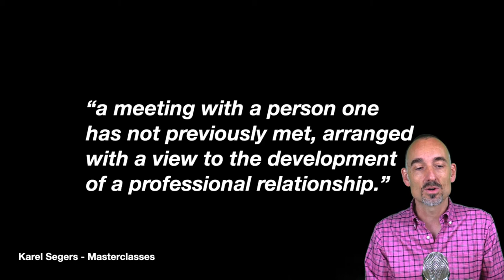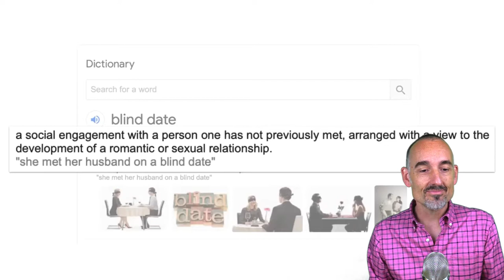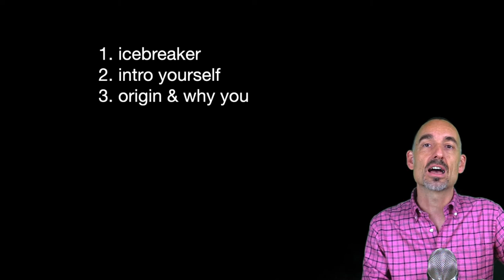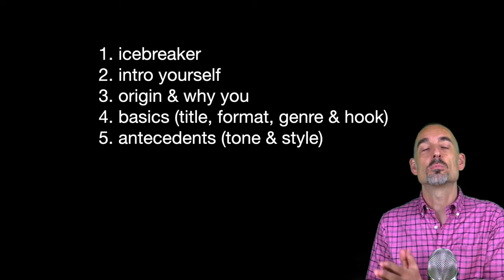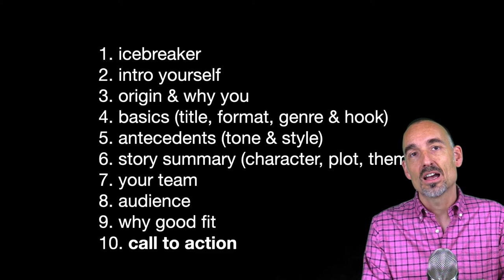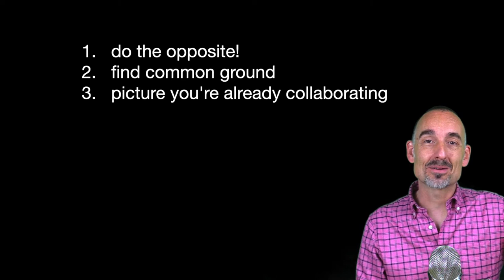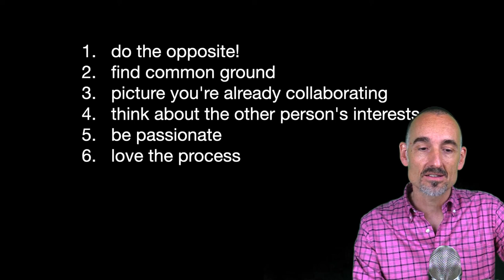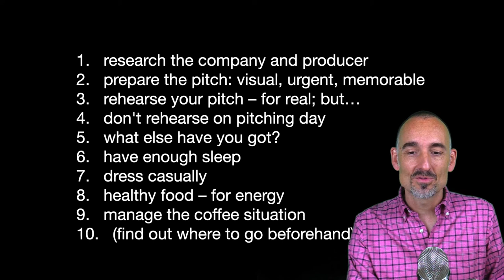Screenwriting Masterclass | Pitching Strategies, Techniques and Tricks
IMPORTANT NOTE: Audio is out of sync from 2:10 until 4:15. After that, it should be fine.

This is the recording of a live masterclass. For the latest masterclasses, enrol in the Immersion course, or the masterclasses (links below).

SORRY, BUT THE FOLLOWING IS OUT OF SYNC:
02:14 - Overview
03:30 - The 1st-Time Pitch

START HERE:
04:15 - Get Your Timing Right
10:07 - 25 Words or Less
15:30 - The Hook
19:07 - Contents
22:57 - Mindset
23:25 - Do The Opposite
24:57 - Questions
36:59 - Mindset: Overview
39:58 - Preparations
47:23 - A Winning Pitch
48:50 - Pitching to Tony Gilroy

Did you think this was in any way helpful or useful?
I'm keen to hear what you think, as well as what you would like me to cover next.

If you do, a sudden and mysterious success will suddenly grace your screenwriting career.

Karel

Thank you to Steven Miao for the intro video, Mukul Kandara for ongoing support in getting these videos made, and to Baxter for his feedback.